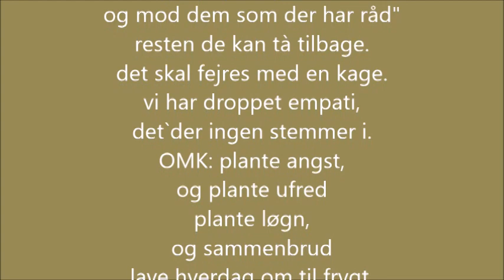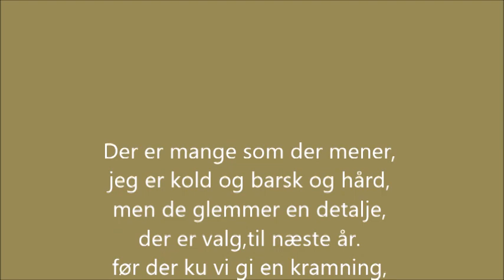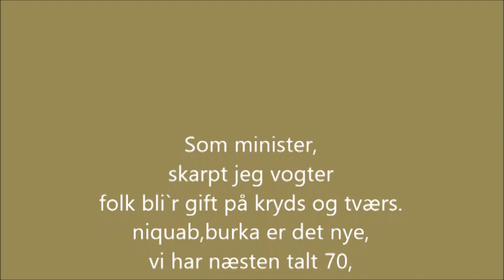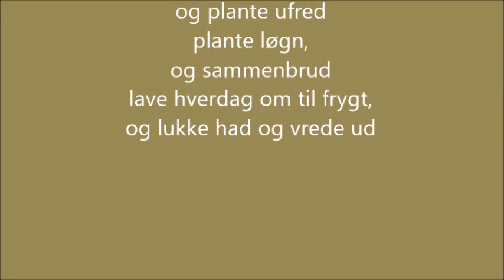Støjbergs sang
En ny tekst om Inger Støjberg til Melodien der kendes som den gamle gartner. Teksten er skrevet af Baltzer & Wagner.